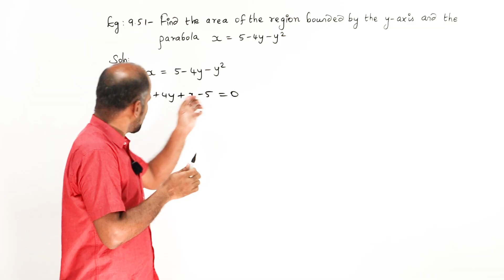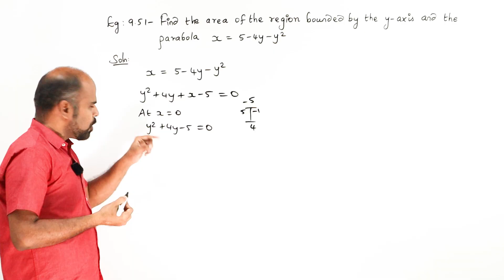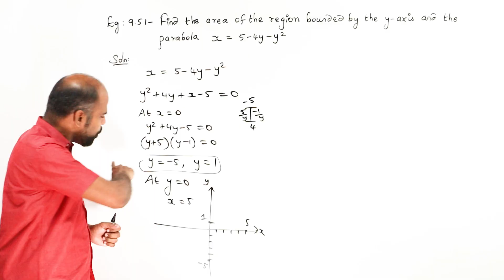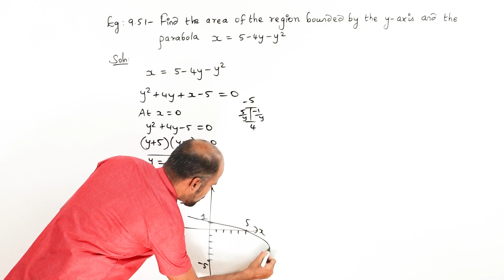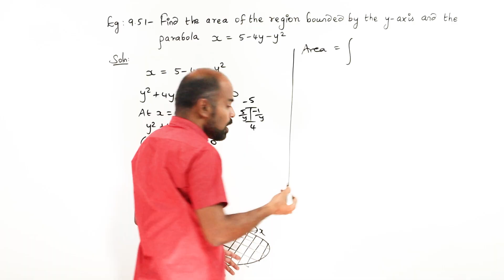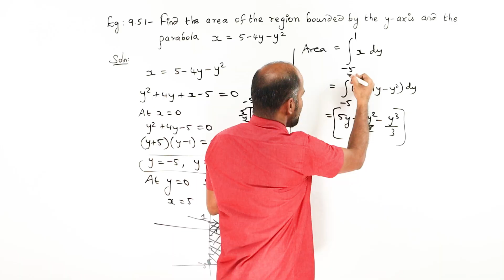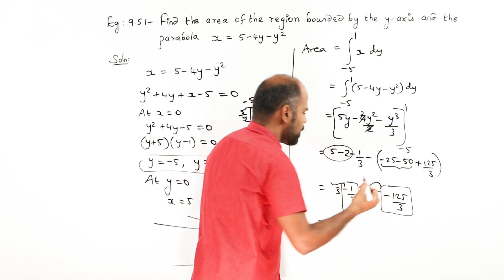Class 12 | example 9.51 | Applications of Integration | State Board | ram maths